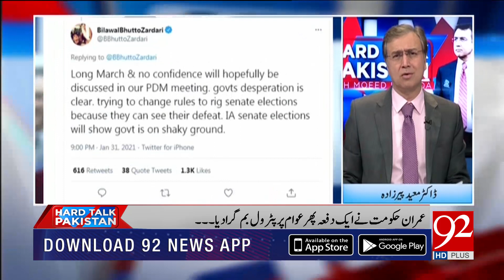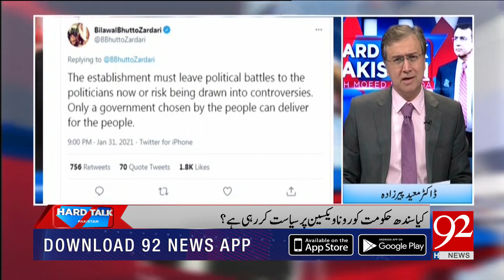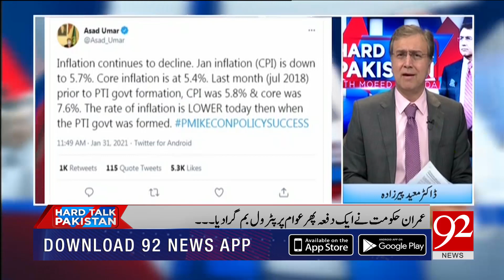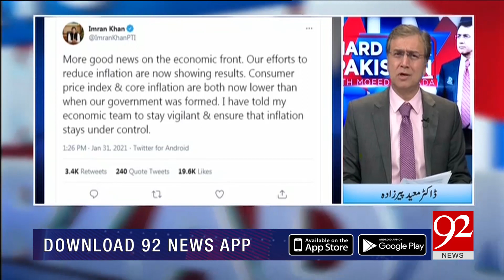Hard Talk Pakistan with Dr Moeed Pirzada | 01 February 2021 | Farrukh Habib | 92NewsHD